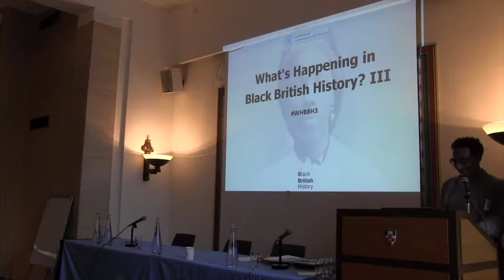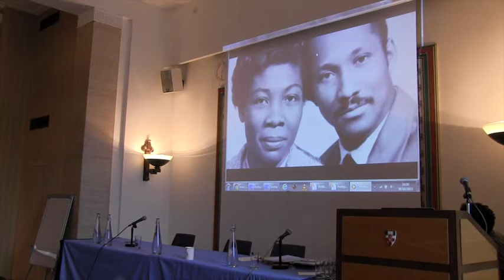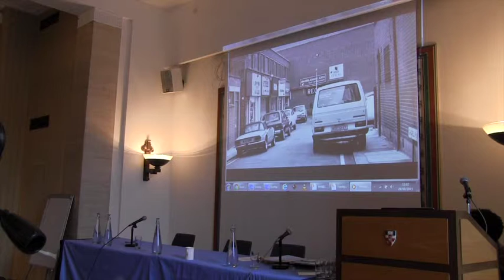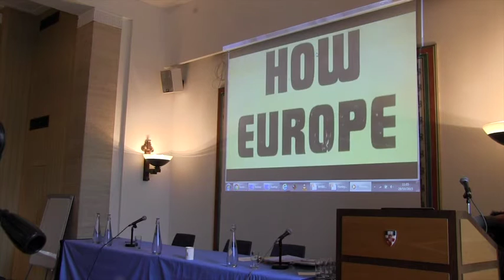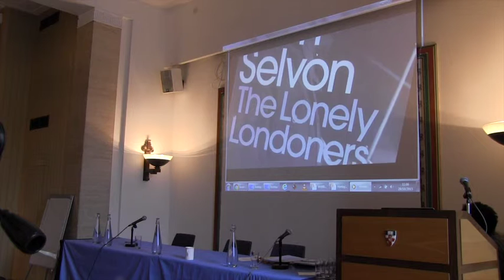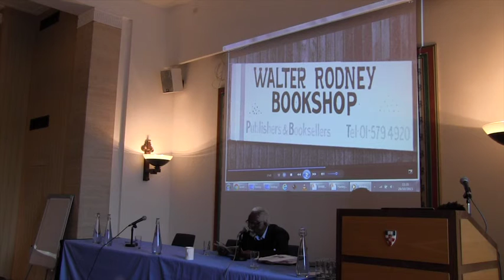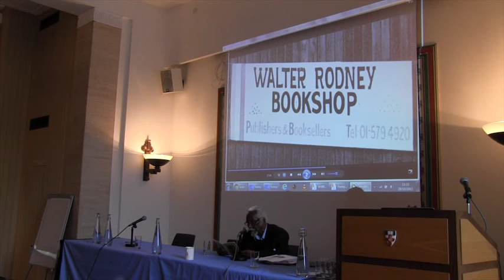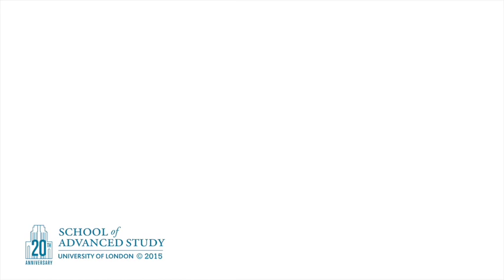What's Happening in Black British History III - Keynote - Eric Huntley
29-10-15 Institute of Commonwealth Studies

What's Happening in Black British History III

Keynote address

Eric Huntley